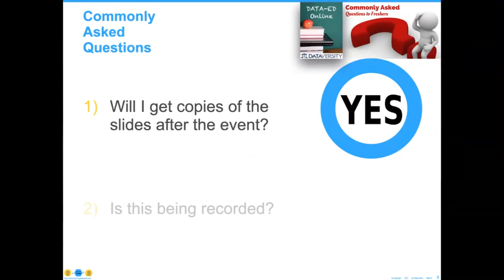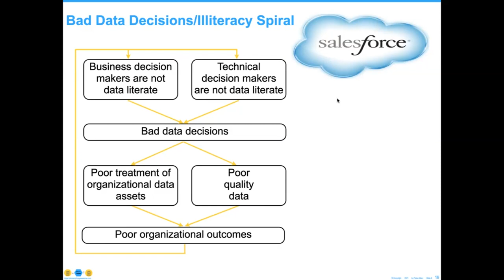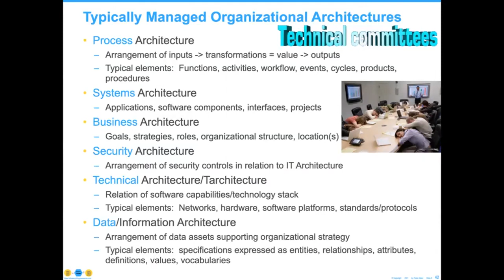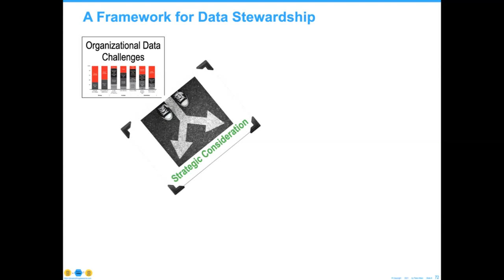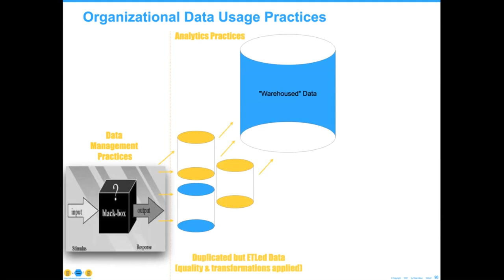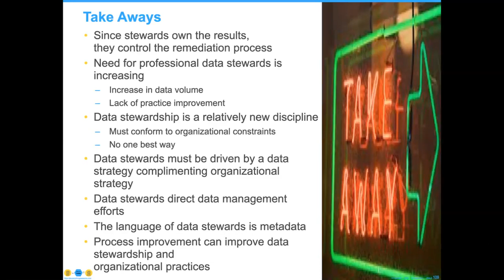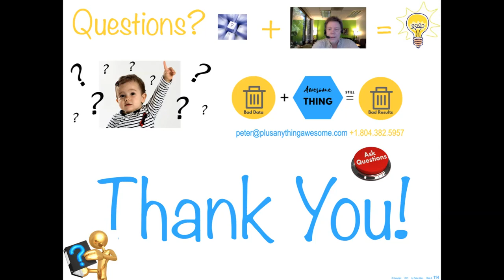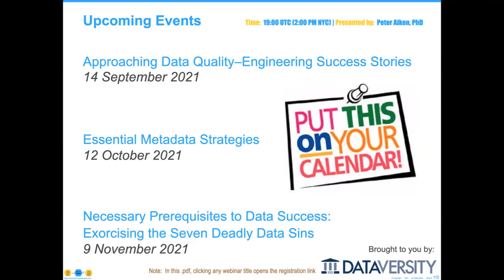Getting ReStarted with Data Stewardship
In order to find value in your organization’s data assets, heroic data stewards are tasked with saving the day — every single day! Adhering to the organizational Data Governance (DG) framework, they work to ensure that data is captured right the first time, validated through appropriately automated means, and integrated into business processing. Whether it’s data profiling or in-depth root cause analysis, data stewards ensure the organization’s mission-critical data is reliably coordinated. This program will approach this framework and punctuate important facets of a data steward’s role.